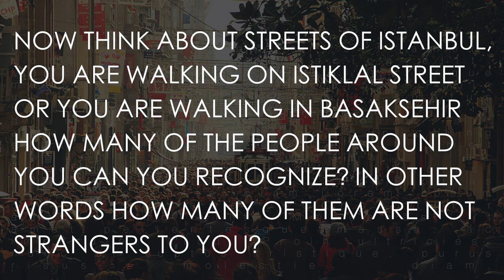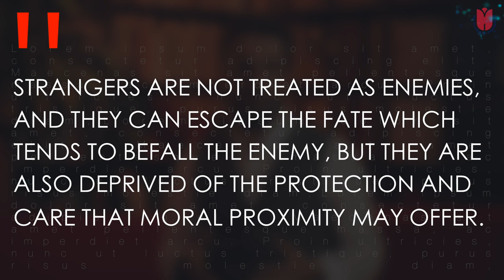Zygmunt Bauman: Concept of "Stranger" Part 3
A video lecture we recorded last year for flipped sociology class at Ibn Haldun University. It's about the social category that Bauman refers to as "strangers." The third part is the punchline.